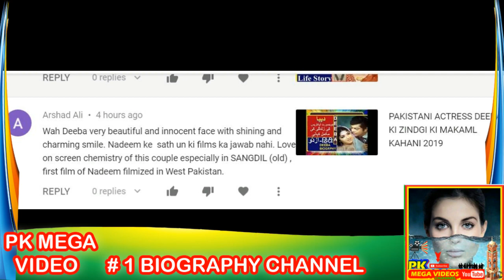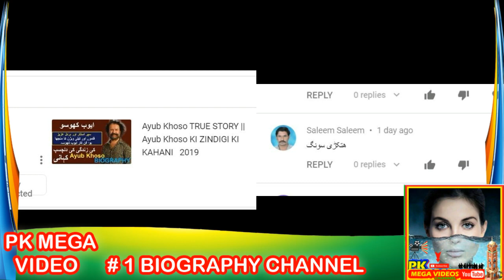NADIA KHAN BIOGRAPHY || NADIA KHAN UNTOLD STORY 2020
PTV ACTRESS nadia khan family,
nadia khan 3rd wedding
NADIA KHAN FAMILY
Nadia Khan is a Pakistani television actress, presenter and producer. She is best known for hosting The Nadia Khan Show, a morning TV programme, and for OutStyle, her YouTube channel. She is known for her role in classic PTV series Bandhan. Khan receives critical acclaim for her portrayal of Kinza in Aisi Hai Tanhai

1
2
BY
RAMBO MOTIVATION
3
NCS
4
NCS